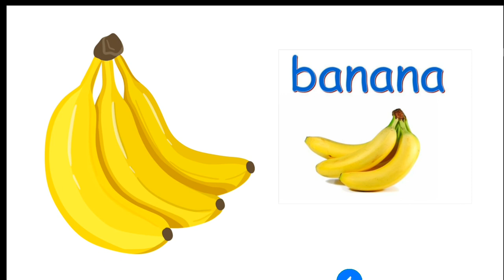Fruits| learn fruits|fun way to build your child's vocabulary.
In this video kids will learn the name of fruits with colour and music.It helps to learn new words and to increase vocabulary .in this channel uyou aiso can learn
  A for apple ,B for ball,C for cat...Phonic sounds,easy alphabet learning,
English alphabet  with simple words.
Alphabet rhymes.
English ABCD with picture.
Nursery song basics.afor apple song...

ABC AlphabetsLearning,NumberCounting,ABCsForKids,123sForChildren,MathForKids,LearnABCD Alphabetss,CountingNumbers,EducationalABCs,
PreschoolMath,ABC AlphabetsRhymes,NumberSongs,KidsLearningNumbers,ABC AlphabetsGames,FunWithCounting,MathActivitiesForKids,Kids Videos,
ChildrensEntertainment,EducationalContent,FunForKids,FamilyFriendly,CartoonsForKids,LearningThroughPlay,Kids Activities,ParentingTips,
KidsSongs,ToddlerFun,KidsCrafts,Kids FriendlyGames,KidsAdventure,Storytime,KidsDIY,ChildrensBooks,KidsLearning,CreativeKids,Fruitnames

phonics ,phonicssong ,phonemic awareness ,ABC Alphabet ssong ,children music ,kidssong ,learn toread
,abcABC Alphabetssong ,abcd ,abcsong ,abcdphonicssong ,aforapple ,a_for_apple_b_for_baby ,a_for_apple ,nursery_rhymes ,abcd_rhymes ,ABCSONG ,
english_ABC Alphabets_for_toddler ,ABCD_Song ,nursery_kids_poem ,abc_poem ,abcd_for_nursey_kids ,Preschool_Learning
,abcd ,abc ,abcdefg ,abcdefghijklmnop ,kidssongs ,nursaryrhymes ,abcdsong ,rhymes ,aisforapple ,abcdrhymes ,toddlersongs ,fivelittleducks

,kidslearning ,education ,learning ,kidsvideo ,toodler ,childrensong ,kidssong ,viral ,educational ,nurseryrhymes ,nursery ,preschool ,preschoollearning ,
preschoolactivities ,popularrhymes ,popularnurseryrhymes ,poem ,poems ,popular ,kidslearning ,kidsrhymeschildrensongs ,kidsvideo ,viralvideo ,kids ,childrensong ,
childreneducationalvideos ,rhymes ,poem ,number ,numbers ,numbersong ,numbersinenglish ,1to50counting counting ,1to100number ,numberlearning ,counting ,counting1to50 ,
countingnumbers ,counting1234 ,1234 ,12345rhymes ,12345 ,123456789 ,1to50 ,1to50numbers ,1to50counting